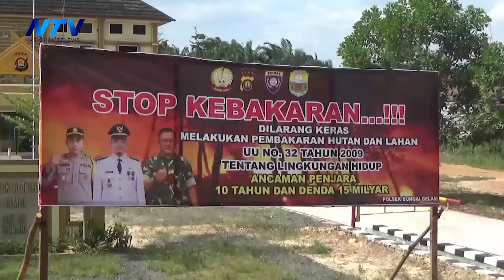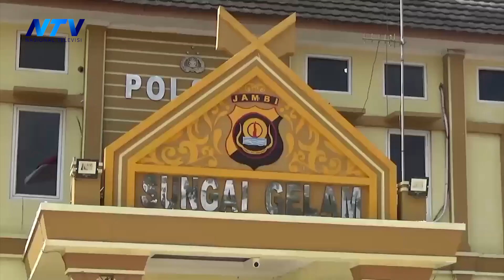3 DESA RAWAN KARHUTLA, POLISI IMBAU WARGA TAK BAKAR LAHAN SEMBARANGAN